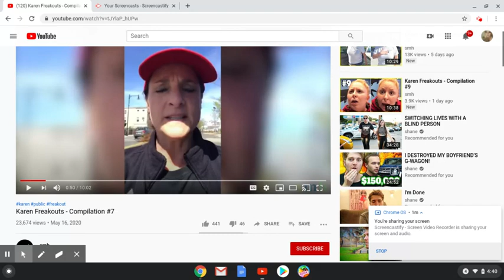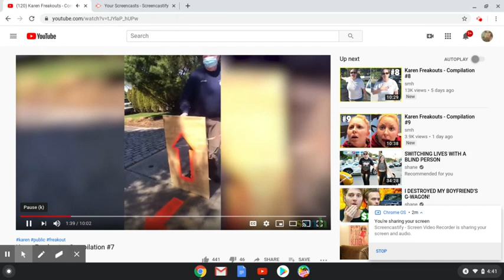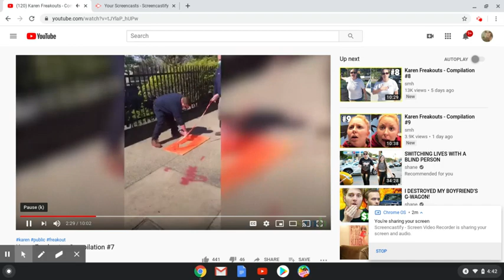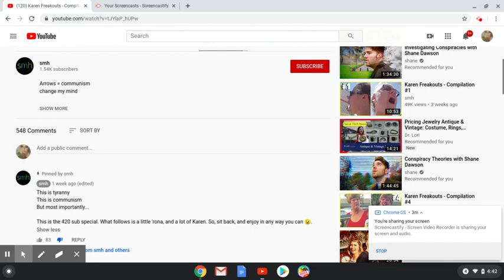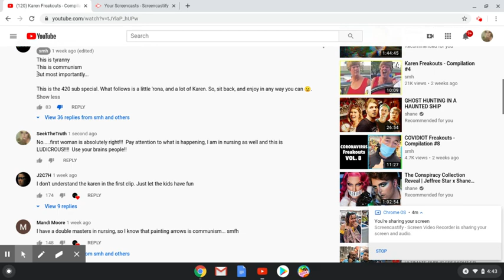SPRAY PAINTED ARROWS on sidewalks for "Virus Safety!"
Now you can't even walk on a SIDEWALK because of "the virus."